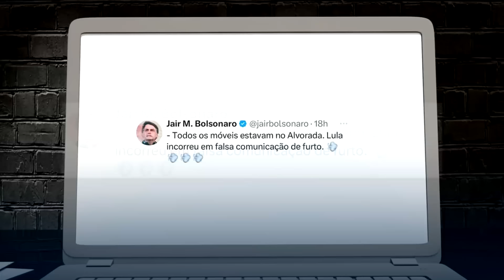Governo terá de pagar indenização para Bolsonaro e Michele no caso envolvendo os móveis do Alvorada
A justiça no distrito federal condenou o governo lula a pagar 15 mil reais em indenização por danos morais ao ex-presidente Jair Bolsonaro e à ex-primeira-dama Michelle Bolsonaro no caso envolvendo o suposto sumiço e a posterior localização de móveis do palácio da alvorada.
Foto: Fabio Rodrigues Pozzebom/ Agência Brasil